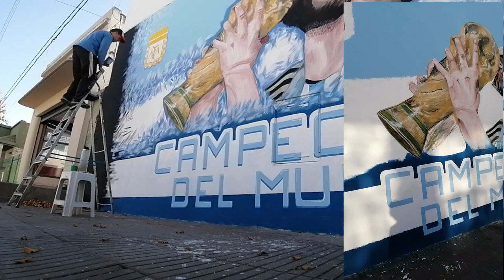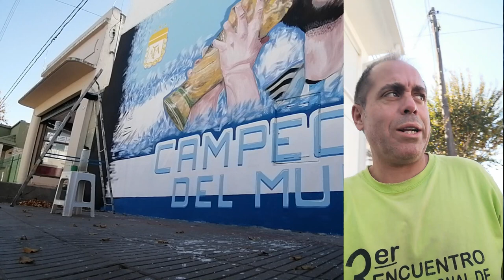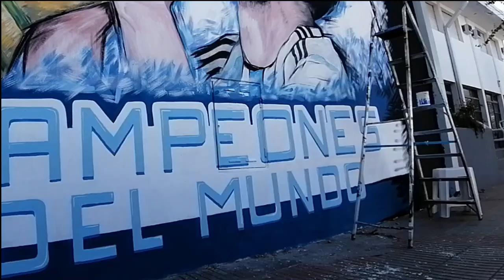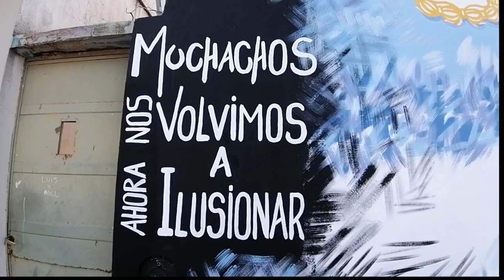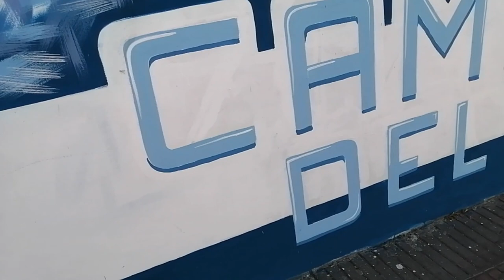Pintando_en_el_30_Mural_a_la_Gorra_Virtual_de_MESSI_Campeones_del_Mundo_Qatar_2022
Mural en Homenaje a la Seleccion de futbol. Seleccion campeona del mundo 2022

Argentina campeón del Mundial de Qatar 2022
La Albiceleste de Lionel Messi consiguió la gloria máxima tras el triunfo por penales ante Francia en el Lusail Stadium, luego de igualar 3-3 en los 120 minutos. Jugó un enorme partido hasta el descuento de Mbappé y no mereció sufrir. El haberse impuesto en la mejor final de la historia no hizo más que inyectarle épica a una conquista trabajada, sufrida, pero cargada de mística... Y muy buen fútbol. Se trata de la tercera estrella para la Selección y la primera en el torneo para el astro rosarino que, a los 35 años, logró su gran sueño, como Maradona en 1986.